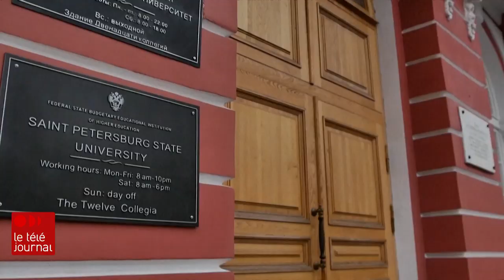Oleg Sokolov, historien et assassin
C’est une histoire des plus sordides qui ébranle la Russie et qui a même des répercussions jusqu’en France. Le célèbre historien Oleg Sokolov, une sommité en Russie, mais aussi le plus grand expert au monde de l’histoire de Napoléon Bonaparte, a avoué lundi avoir tué et démembré une ancienne étudiante. Le reportage de notre correspondante à Moscou, Tamara Alteresco.